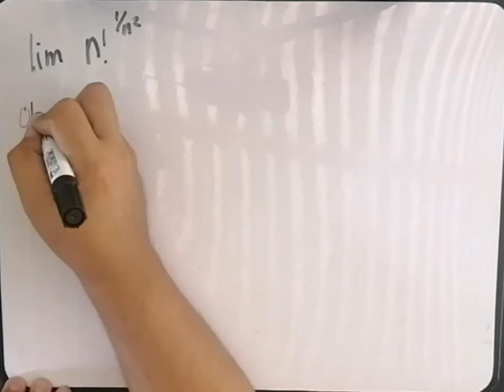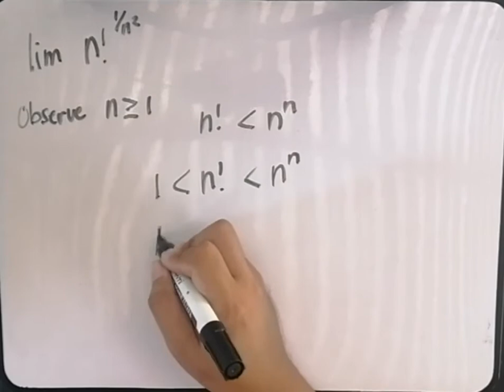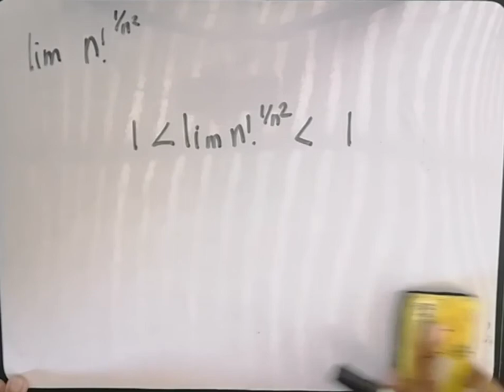Limit of the sequence n!^(1/n^2) using Squeeze Theorem - Real Analysis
Example of finding the limit of a sequence in Real Analysis.